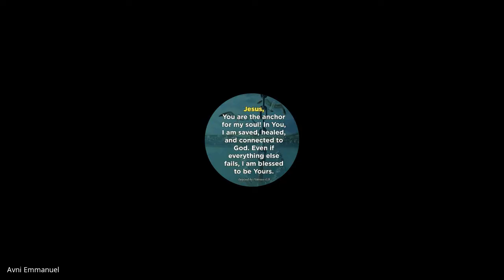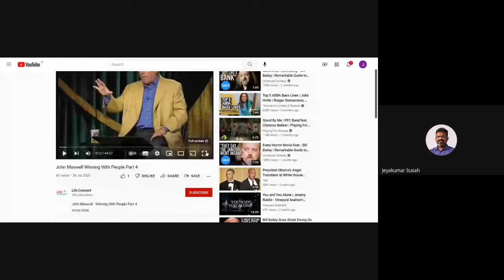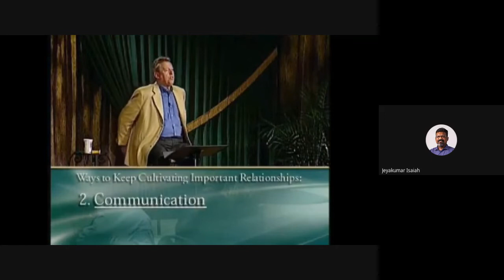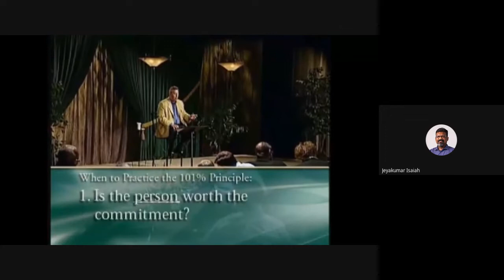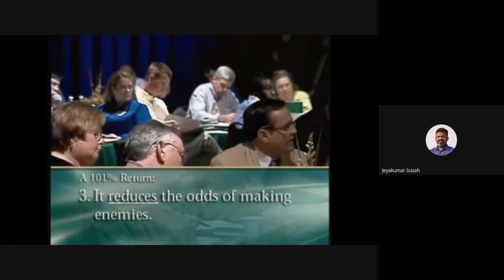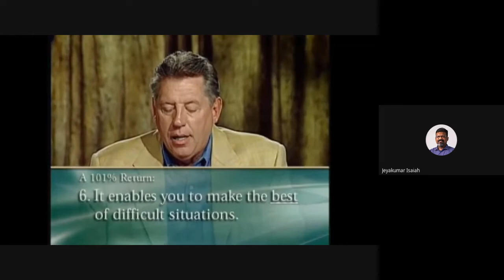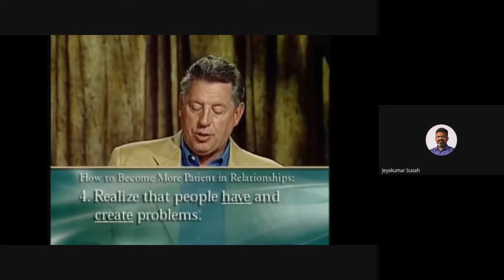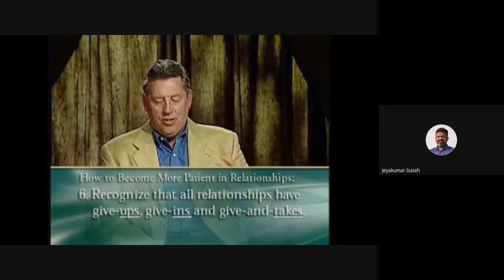Christian Leadership | Lecture 24 : BC211-CL-20220401